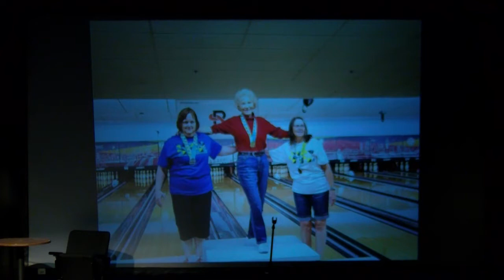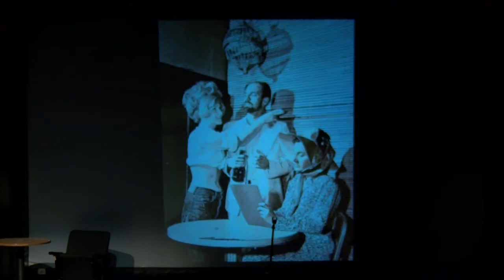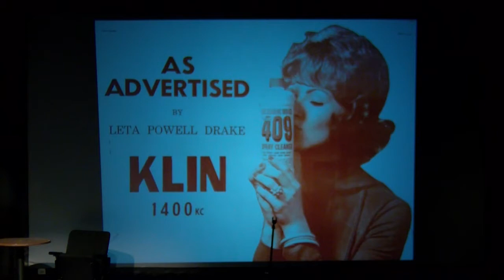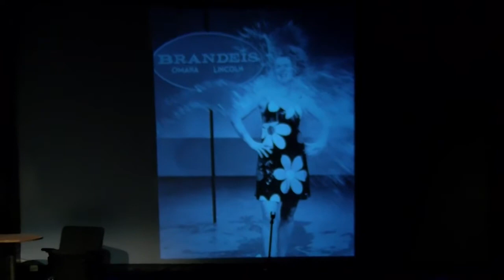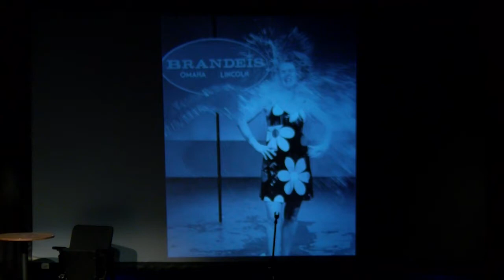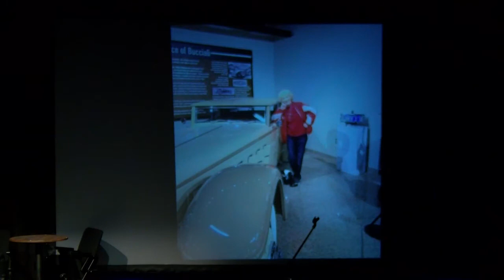Family, friends celebrate the life of Leta Powell Drake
Friends and family gathered Saturday afternoon at Lincoln Community Playhouse to celebrate the life of Leta Powell Drake.  She passed away September 15 at 83-years-old.